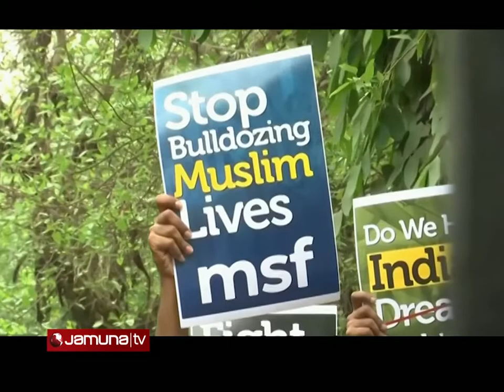প্রবাসে বাংলাদেশ | Probashe Bangladesh | 27 April 2022